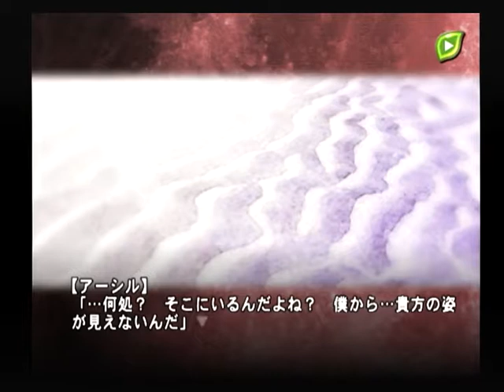【PS2】銀のエクリプス ベストエンド Part１４ カルム編 ～ココダヨ、アーシル 【マイワールド】【マイワー】【JAPAGE】